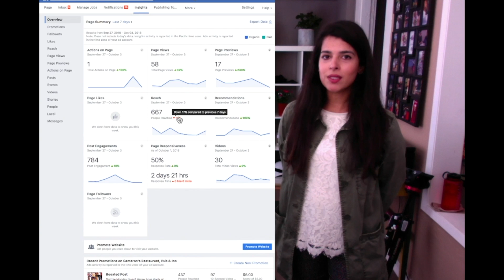Social Media Moments - Facebook Insights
There is so much to learn from your own Facebook insights. We'll show you what you need to know in more depth in a series of videos.